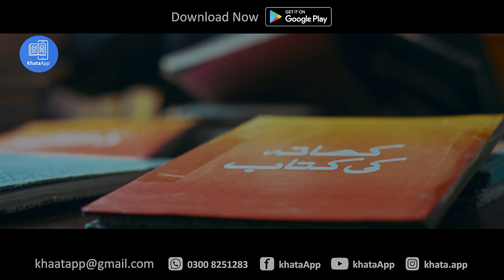KhataAap - Khata Backup | 2K | ZEEKAYFILMS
Client: KhataAap - Digital Ledger

Agency: ZEEKAY FILMS
Director: Ali Farhan Anchan
Director of Photography: Ghayasuddin Siddiqui
Associate Director: Munir Jogi
VO: Waqas Ali Khan & Tehreem Muneeba
Colour Grade: Art Lab
Animation: ArtLab
Edit: Waqas A. Khan & Faheem Ahmed
Producer: Asfar Khan
Line Producer: Arif Commando
Design & Graphics: Nadeem Shaikh
Production Associates: Adeel Akbar, Zeeshan M. Ali, Mirza Waqar Baig